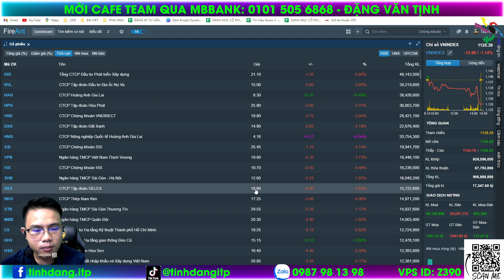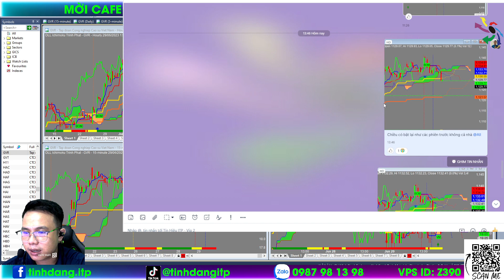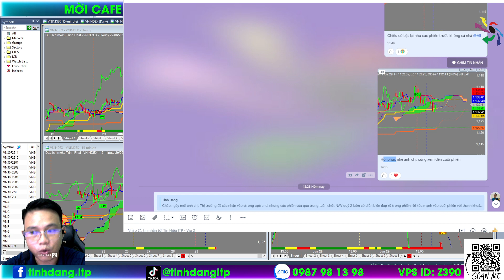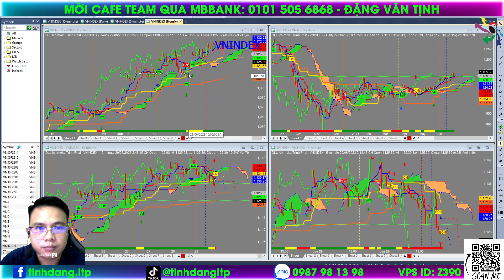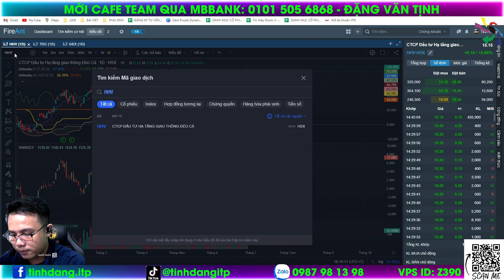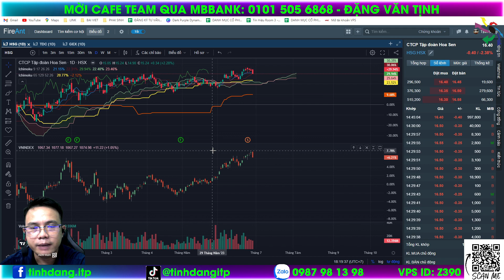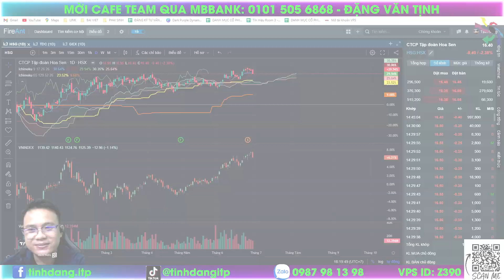Chứng khoán hôm nay | Nhận định thị trường: Hãy bình tĩnh - Cơ hội gom hàng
Thị trường chứng khoán sẽ có thời gian vận động theo xu hướng tăng, sẽ có thời gian vận động theo xu hướng giảm, có thời gian sẽ swing trong biên độ. Vì vậy nhà đầu tư vẫn chưa hình dung ra được thị trường chứng khoán sẽ như thế nào sau hôm nay, có nên chốt lời không? Hay tiếp tục nắm giữ? Để trả lời câu hỏi này mời anh chị em nhà đầu tư xem livestream của anh em ITP Club để có cái nhìn khách quan nhất trước khi chốt lời, cắt lỗ, mua vào hay không hành động gì? Ngay cả khi bạn chưa biết phải làm gì cũng là lúc nên xem video này:   Hãy bình tĩnh - Cơ hội gom hàng